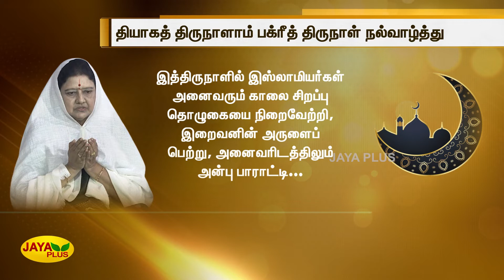பக்‍ரீத் திருநாள் நல்வாழ்த்து- புரட்சித்தாய் சின்னம்மா | Chinnamma | AIADMK | Bakrid